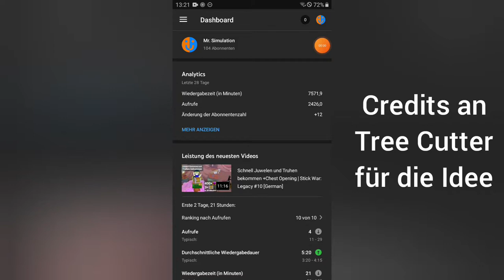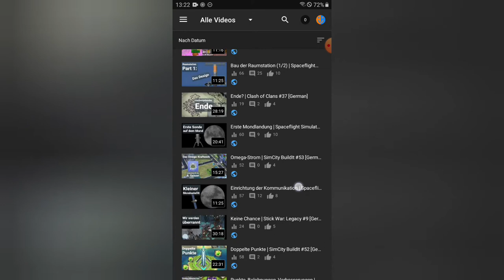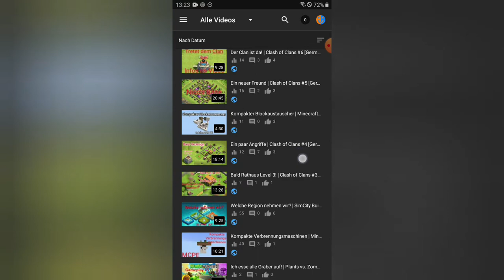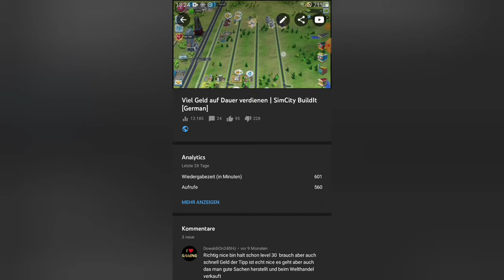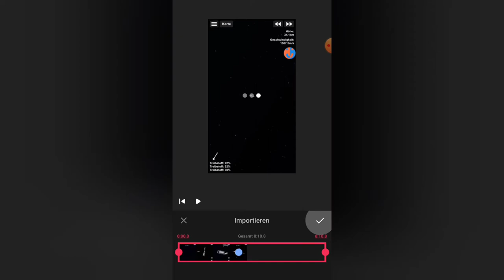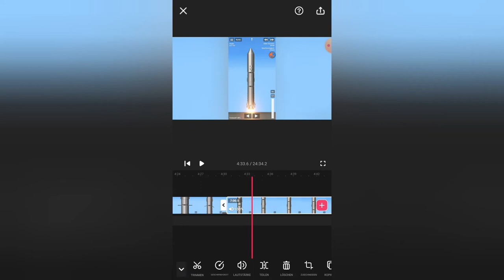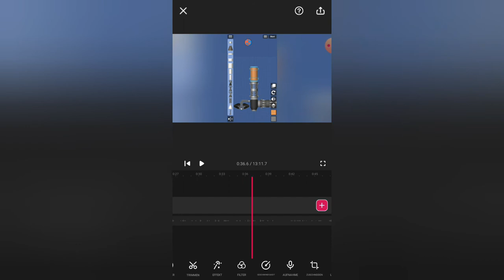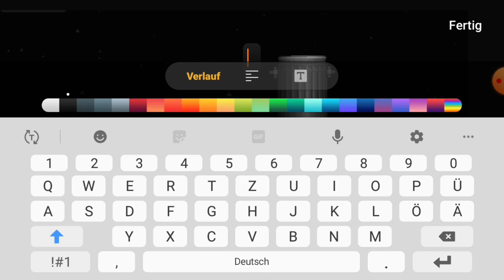100 Abo Spezial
Intro maker